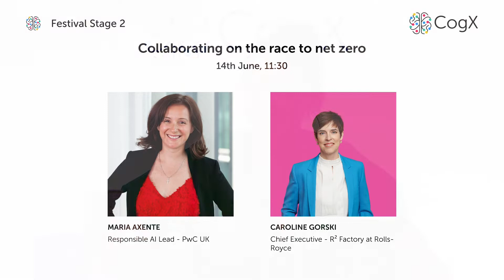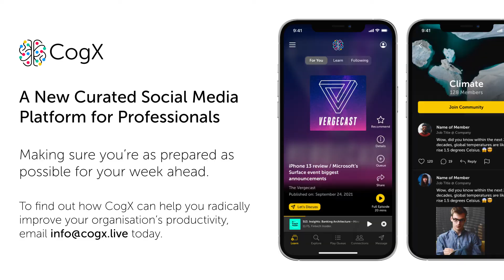Collaborating on the race to net zero - Caroline Gorski, R² Factory at Rolls-Royce | Climate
As the pandemic took hold in 2020, the Emergent Alliance convened over 50 corporates, individuals, NGOs and governments for the first time to leverage expertise, data, and resources to aid societal recovery. Here, founder Caroline Gorski is interviewed, to find out how she is applying the same collaborative approach to climate change at R² Factory, helping corporations with reaching net-zero commitments, climate reporting and reducing scope 3 carbon emissions.

Featuring:
Maria Axente - Responsible AI Lead - PwC UK
Caroline Gorski - Chief Executive - R² Factory at Rolls-Royce